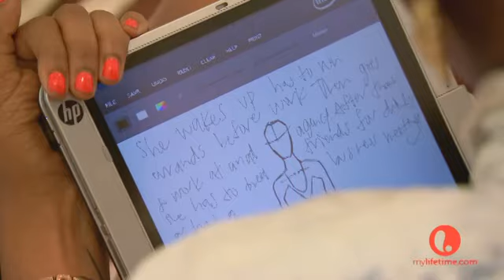Project Runway: Challenge Winner Interview: Episode 4 | Lifetime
The designer talks about winning the challenge to design an outfit that fits the Michael Kors woman who can have an outfit transition from day to night in "Project Runway" Season 10 Episode 4.